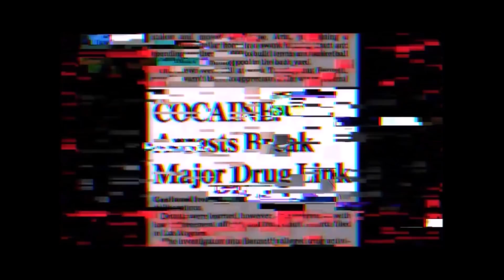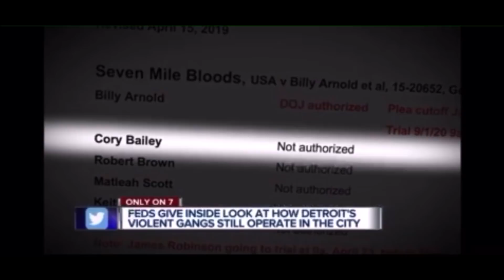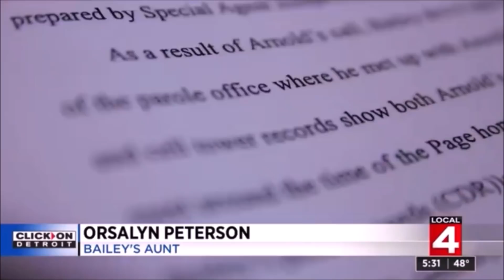MOBB TIES: Corey 'Cocaine Sonny' Bailey x SMB